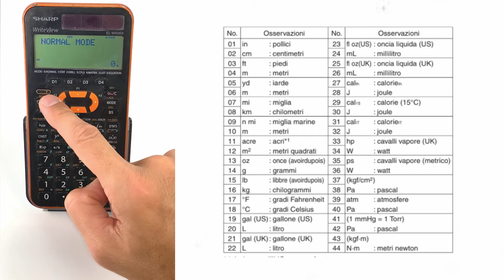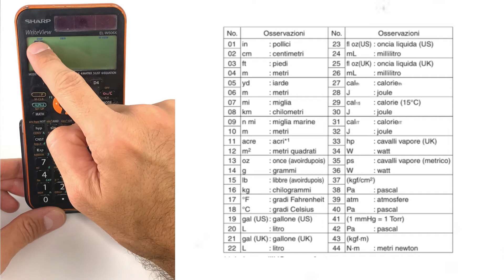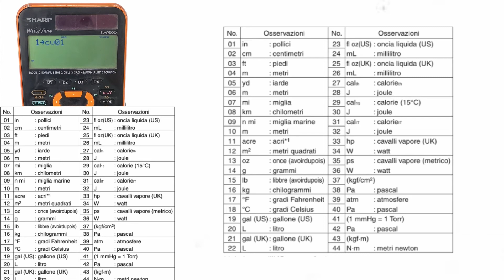Come calcolare le CONVERSIONI con la calcolatrice Sharp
Sapevi che un uso corretto di una calcolatrice scientifica durante un esame universitario fa risparmiare più del 70% del tempo?

Inoltre i calcoli sono più precisi e rimangono nella memoria della calcolatrice scientifica.

Se anche tu fai fatica a ricordare le CONVERSIONI del sistema metrico decimale guarda questo video fino alla fine!

Ti insegnerò a calcolare le CONVERSIONI in modo semplice e veloce, usando la calcolatrice scientifica SHARP!

Buona visione!